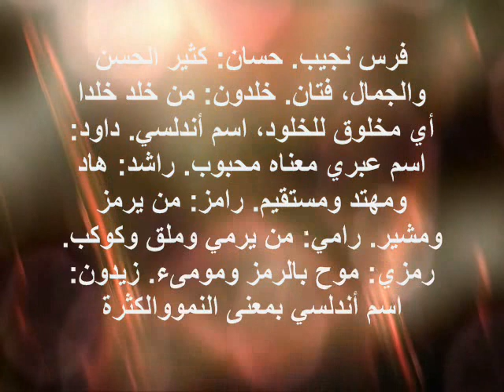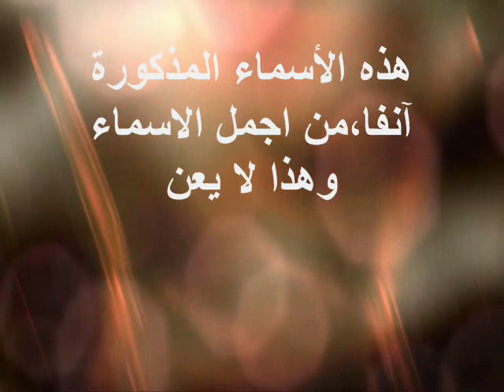لمن يحتارون بتسمية اولادهم أجمل واروع أسماء الأطفال ومعانيها 2017